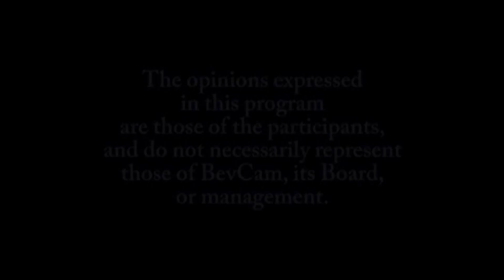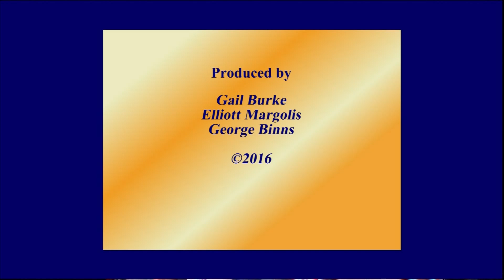What's Happening 10 12 2016 Michael Gendre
Discussion of ballot question on Charter Schools and legalizing Marijuana